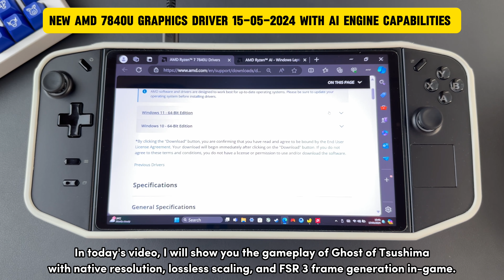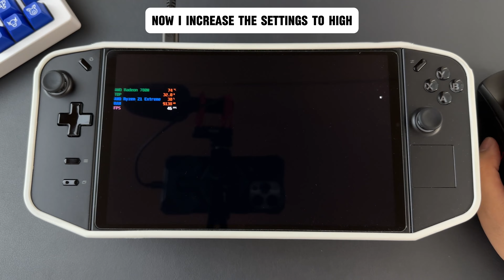Legion Go - Ghost of Tsushima with Lossless Scaling & Latest AMD Graphics Driver!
Lossless scaling on Steam refers to a feature that allows users to scale up or down the resolution of a game without sacrificing image quality. Essentially, it ensures that the game's graphics remain crisp and clear even when adjusting the resolution to fit different screen sizes or performance preferences. This is particularly useful for gamers who want to maintain visual fidelity while playing on high-resolution displays or older hardware.

Please note that the performance test results provided are indicative and may vary based on individual hardware configurations, software settings, and environmental factors. The results should be considered as a general guideline rather than definitive performance expectations.

This Video And Channel Are For ENTERTAINMENT and EDUCATIONAL Purposes Only.

Legion Go Setting: Performance, 30W, Efficiency

Graphic Drivers & BIOS updates to the latest version
BIOS VRAM: 6GB